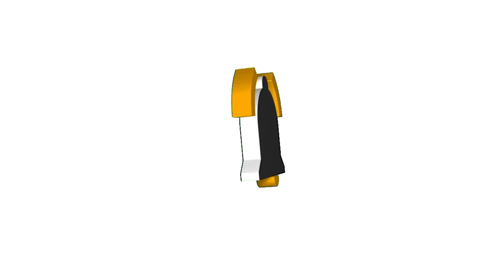"¡Cumpliendo sueños en la Sierra Tarahumara! Apoyamos a los equipos de Norogachi 🏀⚽️🏐"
"¡Emoción, alegría y victoria en Norogachi! Patrocinamos a los equipos de fútbol, voleibol y básquetbol de la escuela secundaria, y ¡se convirtieron en campeones! 🌟🏀⚽️🏐 Nuestro compromiso con la comunidad de la Sierra Tarahumara sigue más fuerte que nunca. 💪💫 ApoyoComunitario Norogachi SierraTarahumara Campeones Éxito Fútbol Voleibol Básquetbol"